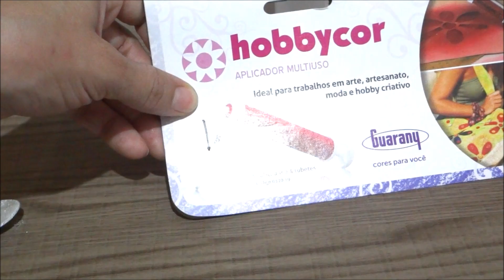Aplicador multiuso - Dicas Rápidas - Borrifador Pulverizador ( aerógrafo ) Hobbycolor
CLIQUE AQUI PARA MAIS DICAS
Aplicador multiuso, Borrifador Pulverizador ( aerógrafo ) Hobbycolor  - Como diluir o pó de decoração nesta bombinha  substituto para aerógrafo!

MAIS DICAS RÁPIDAS
SOBREMESAS DE NATAL
BOLO DE TAPIOCA

Apenas 2 ingredientes! Pronto em 5 minutos